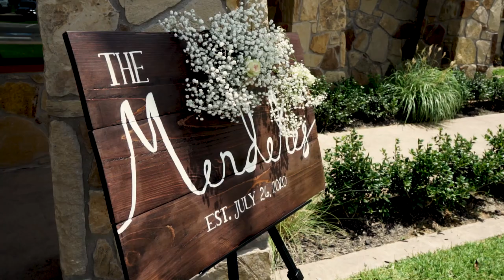Greyson and Sarah Mendeke